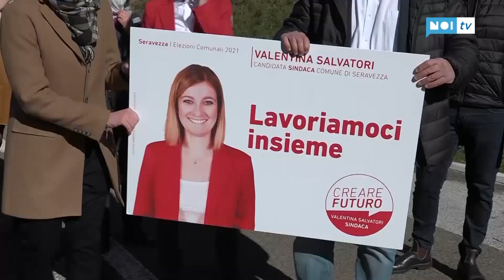Valentina Salvatori lancia la sua corsa a sindaco di Seravezza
- - - Ha scelto la Cappella di Azzano, uno dei luoghi più simbolici e suggestivi di Seravezza, per lanciare la sua corsa alla carica di sindaco Valentina Salvatori. 38 anni, avvocato e mamma, da dieci anni in Comune:  attuale vice sindaco di Riccardo Tarabella e già assessore con Ettore Neri. -